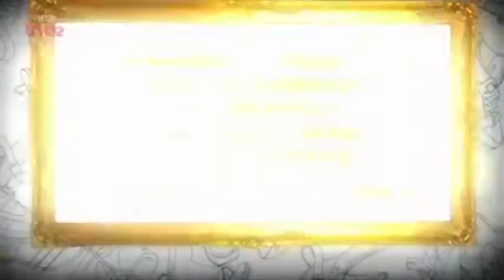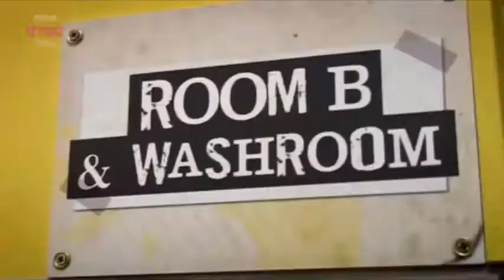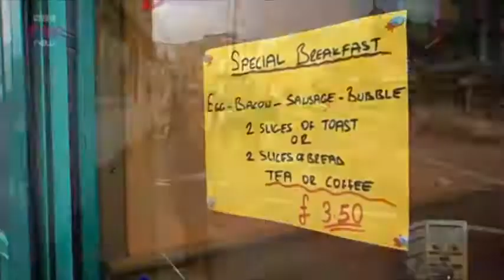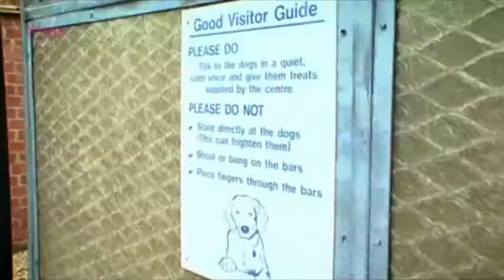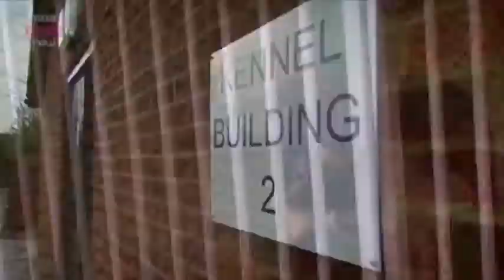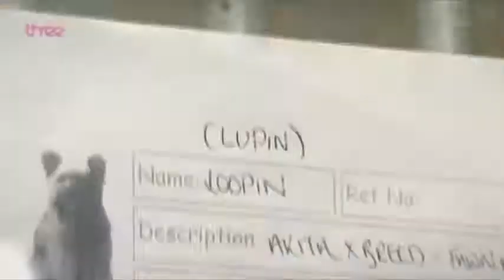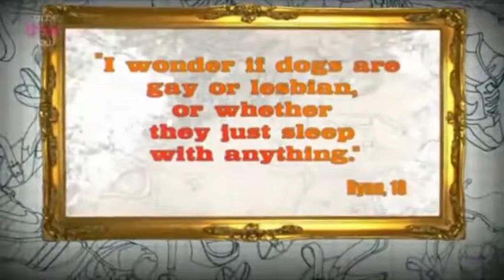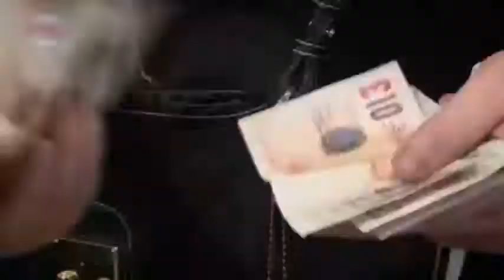Young Dumb and Living Off Mum - s03 e4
A group of eight 18 to 20-year-olds who have been waited on hand and foot all their whole lives are thrust into the adult world of responsibility. They must live together in a house and fend for themselves, live on a basic weekly budget and take part in tough work challenges.

Their parents watch exactly what their kids have been up to, and the one they judge the most useless is sent packing. Ultimately only one will win the prize of a round-the-world trip, as well as earning their parents' pride.

Gloom reigns over the household when Gracie loses her money. It's desperate measures when Ruby and Ryan hit the London streets to beg and things don't get any better when the young dumbers are sent to work in a dog shelter.